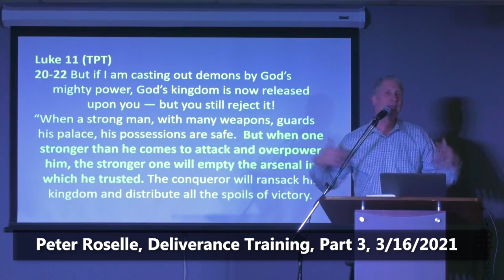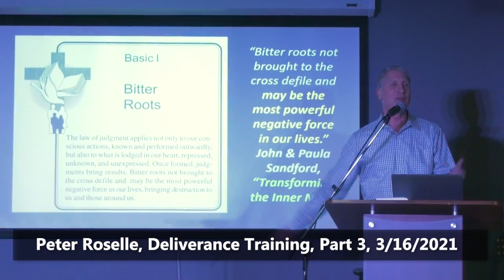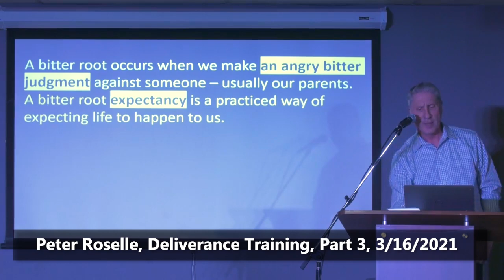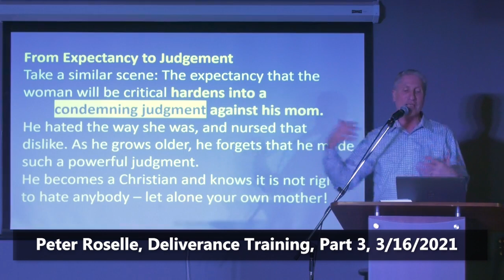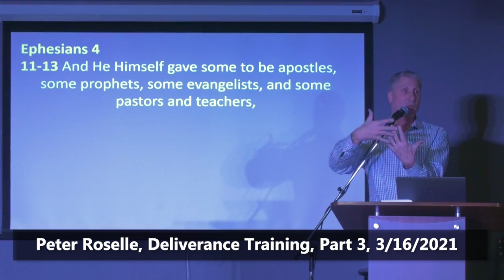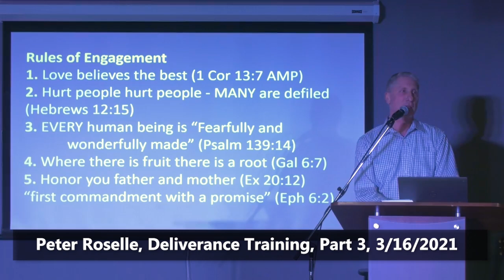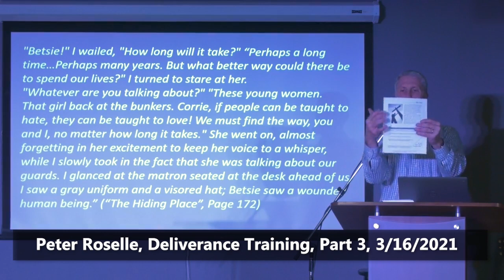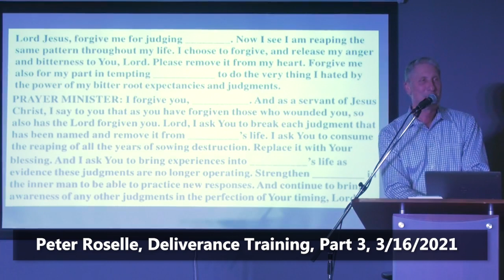Peter Roselle: Deliverance Training Part 3 - Bitter Root Judgments (Hebrews 12:15)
Peter Roselle: Deliverance Training Part 3 - Bitter Root Judgments (Hebrews 12:15)
Quotes: “A bitter root occurs when we make an angry bitter judgment against someone – usually our parents. A bitter root expectancy is a practiced way of expecting life to happen to us. An example of an expectancy is when a man is brought up by a mother who tends to be critical of him. He learns to protect his heart by simply withdrawing – not sharing his feelings, not letting her know where he is with his emotions. As he dwells on her criticism he develops a hatred which is called a bitter root judgment. It is a sin because it violates the commandment, “Honor your mother and father that life may go well with you.” (Ephesians 6:1-3). He must repent of that sin against his mother in order to receive deliverance from the wages of that sin.”

Be blessed.

Luke 11 (TPT)
20-22 But if I am casting out demons by God’s mighty power, God’s kingdom is now released upon you — but you still reject it! “When a strong man, with many weapons, guards his palace, his possessions are safe.  But when one stronger than he comes to attack and overpower him, the stronger one will empty the arsenal in which he trusted. The conqueror will ransack his kingdom and distribute all the spoils of victory.

Isaiah 61 (TPT)
1 He sent me to heal the wounds of the brokenhearted, to tell captives, “You are free,” and to tell prisoners, “Be free from your darkness.”
2-3 I am sent to announce a new season of Yahweh’s grace and a time of God’s recompense on his enemies, to comfort all who are in sorrow, to strengthen those crushed by despair.

Hebrews 11 – Hall of Faith
Hebrews 12 (Voice)
1 “Since we stand surrounded by all those who have gone before… let us drop every extra weight, every sin that clings to us and slackens our pace and let us run with endurance the long race set before us.”
12 “lift up your hands that are dangling and brace your weakened knees. Make straight paths for your feet so that what is lame in you won’t be put out of joint but will heal.

Hebrews 12 (NKJV) – Bitter Roots
14 Pursue peace with all people, and holiness, without which no one will see the Lord:
15 looking carefully lest anyone fall short of the grace of God; lest any root of bitterness springing up cause trouble, and by this many become defiled;

"Bitter roots not brought to the cross defile and may be the most powerful negative force in our lives.” John & Paula Sandford, “Transforming the Inner Man”

A bitter root occurs when we make an angry bitter judgment against someone – usually our parents.
A bitter root expectancy is a practiced way of expecting life to happen to us.
Example of expectancy: When a man is brought up by a mother who tends to be critical of him.
He learns to protect his heart by simply withdrawing – not sharing his feelings, not letting her know where he is with his emotions.

He forms a picture of what a woman is – his mother – the way she treated him becomes his picture of women in general. When he marries, he has already formed a mindset to expect that any woman – and especially his wife – will be… just like his mother. He is afraid of pain if he becomes vulnerable so he protects himself and does everything he can to keep from being vulnerable to his wife.

His wife is very lonely because he is so withdrawn.
She is wounded by the rejection and appeals to him to share – but he interprets that as her being critical and badgering, of being a nagging wife….
…which wounds her further and causes a reaction.
She is continually trying to break through the walls of his heart, but he has forced her into a corner where she is bound to fulfill his expectations of what “woman” would be.
The judgment differs from the expectancy because the judgment operates on the power of God’s law.

Galatians 6:7-9 (Voice)
“What you give is what you get. What you sow, you harvest. Those who sow seeds into their flesh will only harvest destruction from their sinful nature. But those who sow seeds into the Spirit shall harvest everlasting life from the Spirit. May we never tire of doing what is good and right before our Lord because in His season we shall bring in a great harvest if we can just persist.

From Expectancy to Judgement
Take a similar scene: The expectancy that the woman will be critical hardens into a
condemning judgment against his mom. He hated the way she was, and nursed that dislike. As he grows older, he forgets that he made such a powerful judgment.